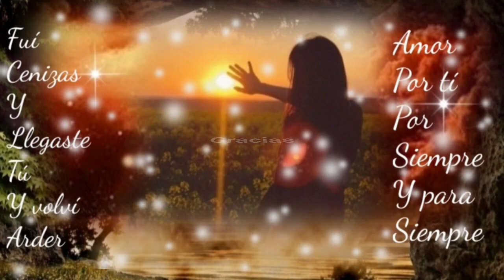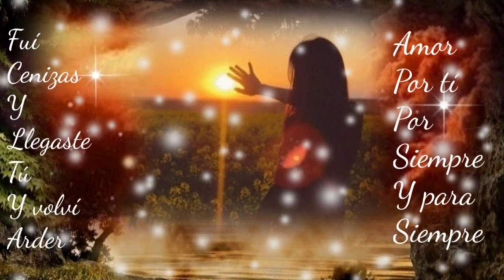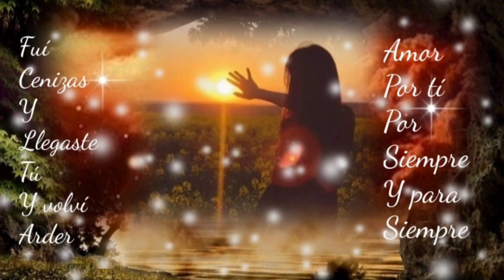SÉ BIEN NO TE HAGO FALTA NI ANTES NI DESPUÉS, ME ÉS TRISTE SABER - PEQUEÑOS MUSICAL (serge djbcmx)